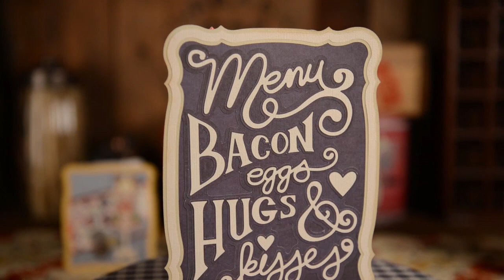Farmhouse Kitchen SVG Kit - Trailer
Celebrate your love of home and family with five all-new paper projects! The French Coffee Pot makes a great gift with a pound of coffee inside! Give it any look you want, depending on what paper and colors you use! The adorable Vintage Oven Box would hold a short stack of cookies or brownies just perfectly. Make it in a wide array of vintage colors, or even give it a "Thanksgiving" spin! The Good Morning Coffee Mug features original hand-drawn lettering, which has been tweaked to cut nice and smoothly on your cutting machine! It makes a bold statement and looks adorable with a little treat inside! The Menu Card evokes the feel of a pretty chalkboard and also features original, hand-drawn lettering which has been perfected to cut super smoothly in your cutting machine. The Apron Card could also look like a dress if you leave off its pockets. The skirt features a small accordion fold to give it extra dimension!